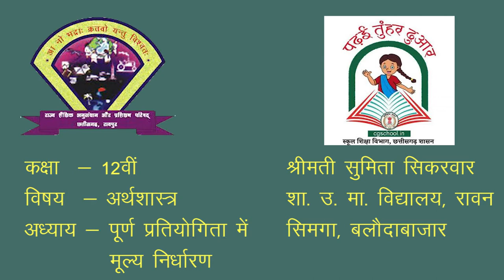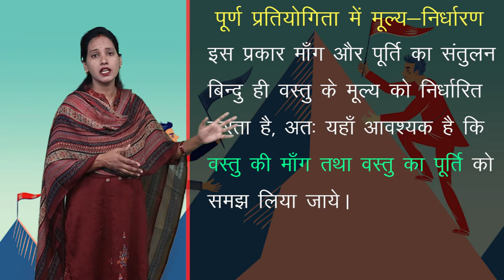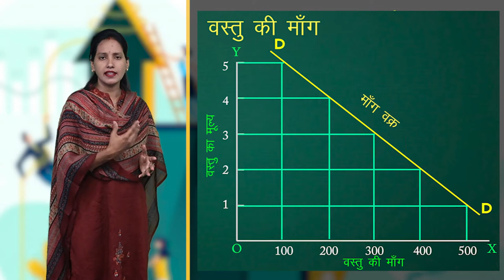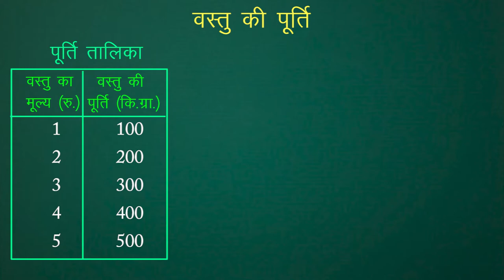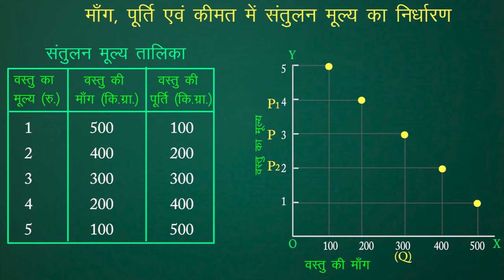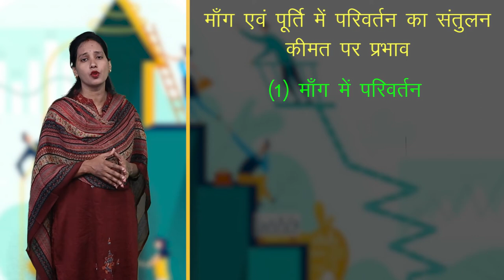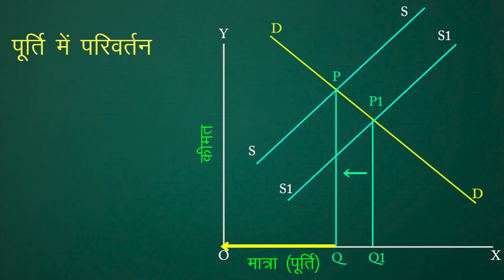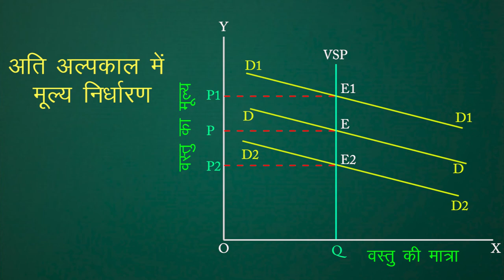CLASS 12th ECONOMICS | CHAPTER - PRICE DETERMINATION UNDER PERFECT COMPETITION | 1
CLASS 12th ECONOMICS | CHAPTER - PRICE DETERMINATION UNDER PERFECT COMPETITION |